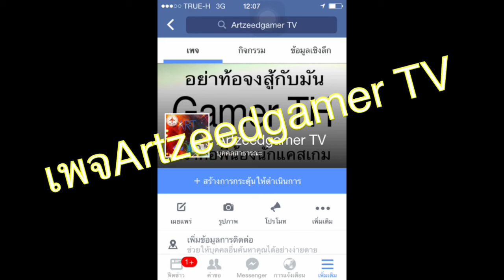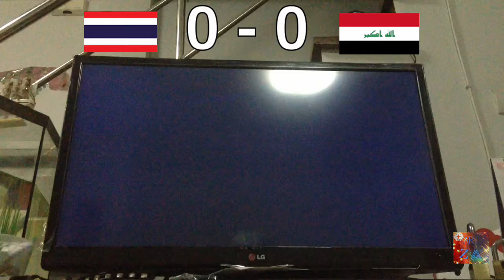[AZD]-ไทยพบอิรัก ในวินนิ่ง บอลไทยไปบอลโลกเล่นในสไตล์บาซ่าเอเซีย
อยากให้ผมสอนสร้างอะไรในMinecraft PE ก็คอมเม้นใต้คลิปนี้เลยคร้าบ